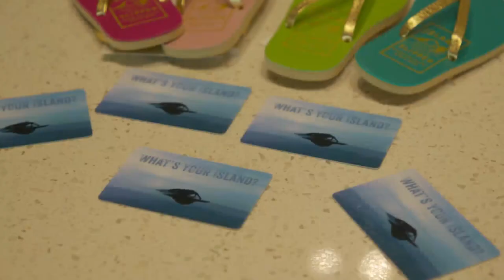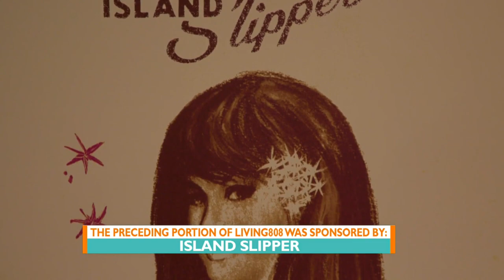What's New at Island Slipper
Living808 visits Island Slipper at Ala Moana Center.